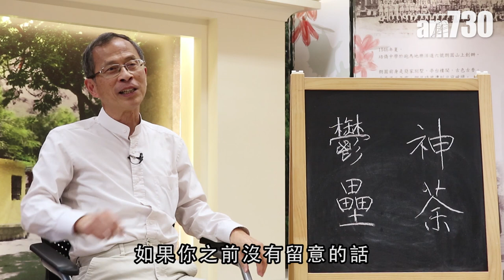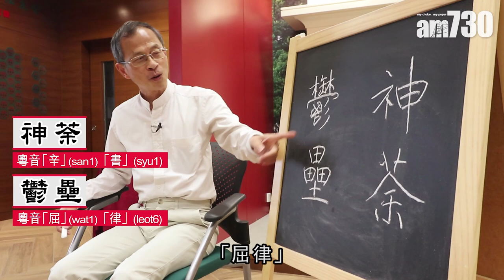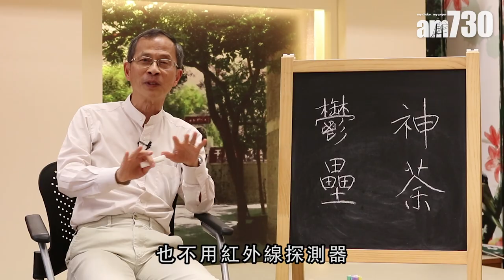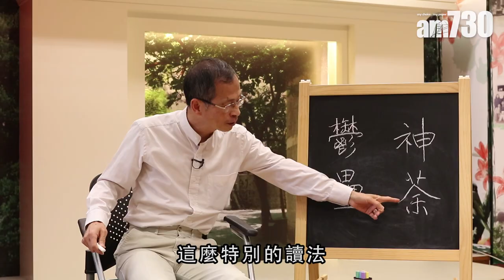【字言字語】曾鈺成—貼錯門「神」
兩個人「面左左」，會形容他們「貼錯門神」；大家可知中國古代有多少門神？原來最早記載的門神是「神荼」與「鬱壘」，但他們的名字點讀呢？

bmgproductionmusic